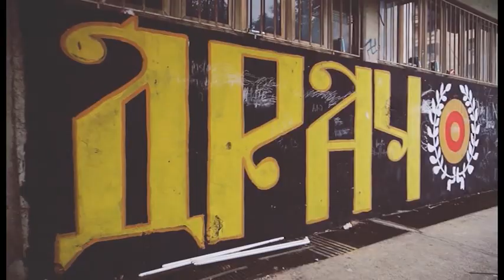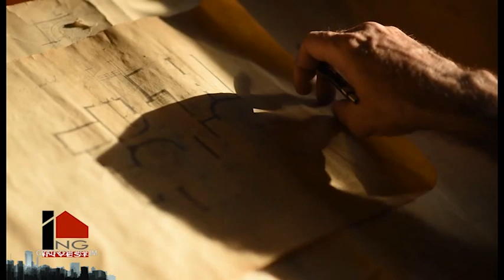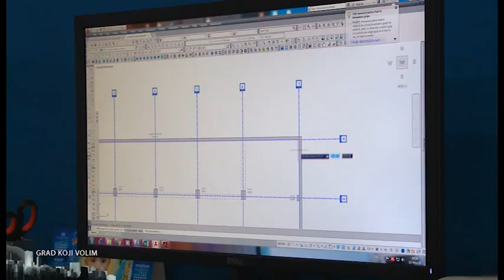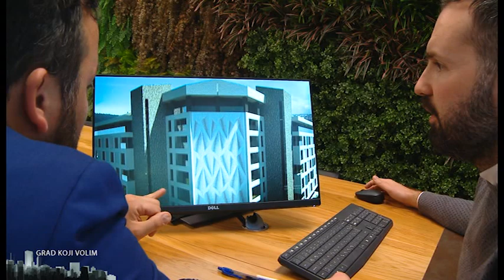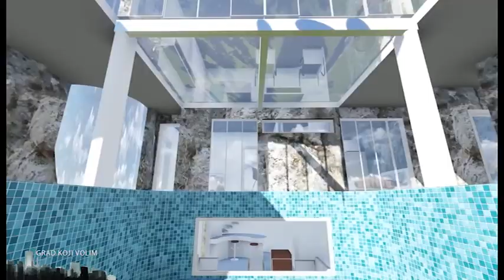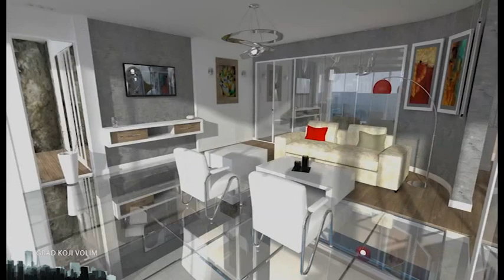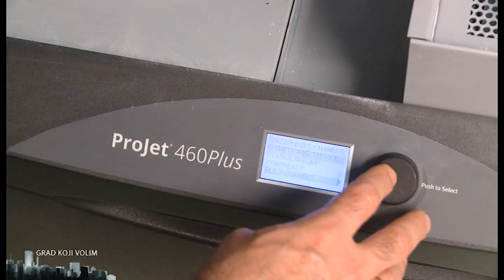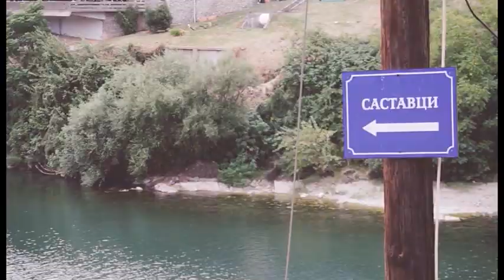GRAD KOJI VOLIM - VESELIN BATO RADULOVIĆ